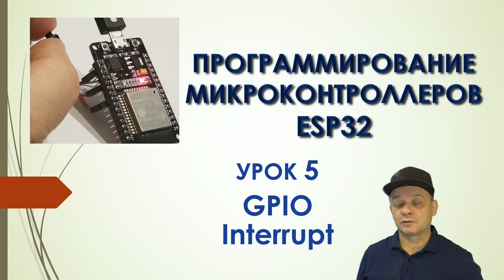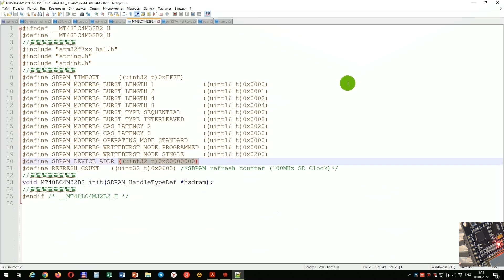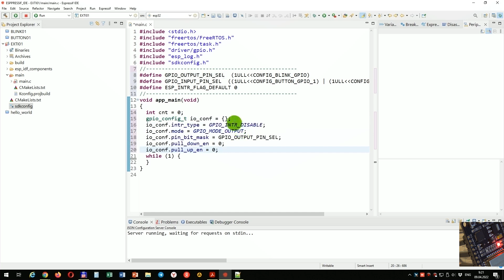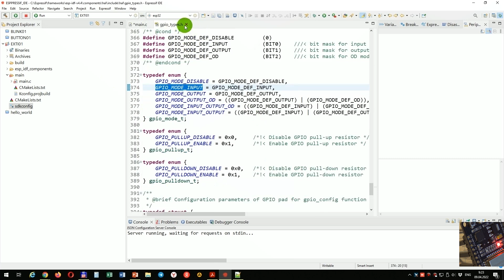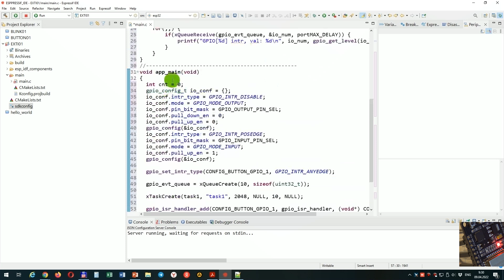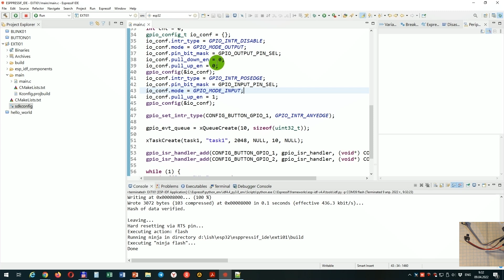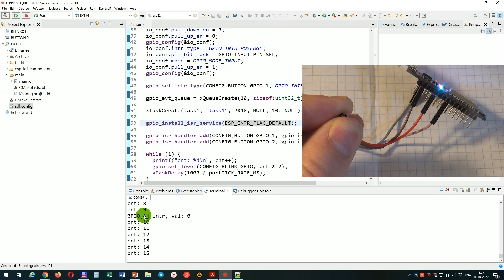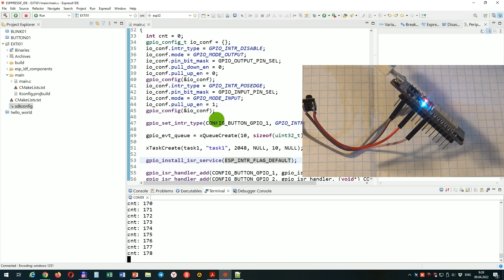Программирование МК ESP32 Урок 5 GPIO interrupt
В прошлом уроке нам удалось попробовать использование порта ввода-вывода на вход.
Только работали мы с кнопкой, отслеживая её состояние в неком цикле, что накладывает ряд ограничений на работу всей программы.
Для этого и придумано следить за состоянием портов именно посредством прерываний.
Как это всё работает, мы и узнаем.

Навигация по видео:
00:00 Введение
04:57 Конфигуратор
06:18 Настроим ножки
10:23 Очередь и задача
12:26 Обработчик прерывания
15:39 Внутренний терминал IDE
17:09 Испытание работы кода

Рекомендуется также перед просмотром данного урока просмотреть данное видео:
YooTube
Дзен
Урок 1. Первое знакомство с контроллером ESP32

Webmoney
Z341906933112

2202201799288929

1) Сеть:TRC20
Адрес: TBBPFk5Widf1CYvF7Xk5ssKXeiPJHwtMgS
2) Сеть: BSC BNB Smart Chain (BEP20) (комиссия намного меньше)
Адрес: 0x2e38754DF1e54649Bf0D5CD6fD6D8c96a9f22f17
3) Сеть: Huobi ECO Chain (HECO) (комиссия еще меньше)
Адрес: 0x2e38754DF1e54649Bf0D5CD6fD6D8c96a9f22f17